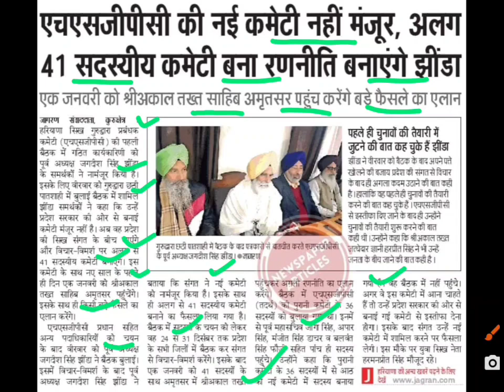जगदीश सिंह झिन्डा 41 सदस्य नई कमेटी बनाएंगे,hsgpc,haryana gurudwara committee,hkrn updates,job alert